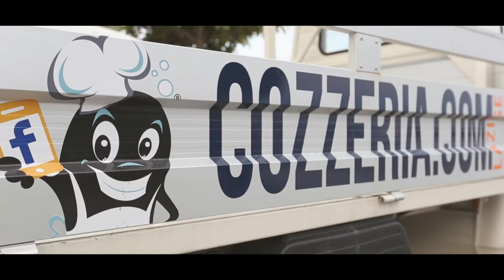Showreel Videoclique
Riguardando tutti i progetti creati fino ad oggi, mi emoziono. Il percorso non è stato facile, partito un po' per gioco e un po' per curiosità, non avevo la minima idea dove mi avrebbe portato e non ce l'ho tuttora, ma sento che la strada è quella giusta. Grazie a chi mi ha permesso di raccontare le sue storie attraverso i video, e a chi me lo permetterà, grazie a chi ha creduto in me e anche a quelli che ancora non ci credono, siete la motivazione più forte che mi spinge a dover migliorare, grazie a chi mi supporta e mi sopporta tutti i giorni, grazie a me, che sto avendo la forza di credere in un piccolo sogno che forse un domani si realizzerà.